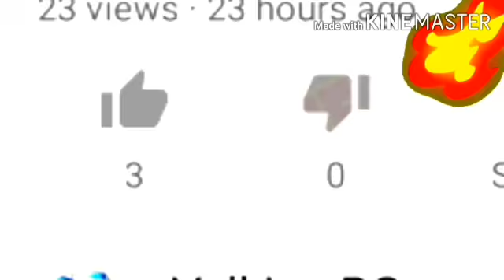Weird Skin On Bedwars🤣《Blockmango》